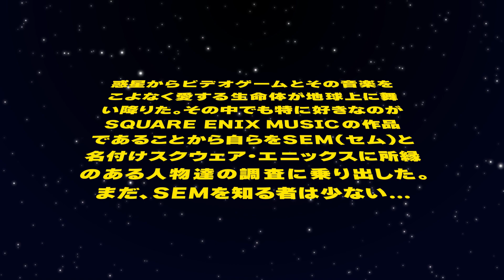#1『FF7 REMAKE』『KINGDOM HEARTS III』を担当！【島翔太朗】【SEM TALK】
今回SEMくんは『KINGDOM HEARTS III』『FINAL FANTASY VII REMAKE』を手掛けている、
作曲家の島翔太朗さんにお声がけしたようだ…！

✅SEM TALKとは？
宇宙から飛来したビデオゲームと音楽を愛する謎の生命体SEM(セム)は、スクウェア・エニックス社内にこっそりと秘密基地を作った。
彼はゲストを招き、何気ない日常からゲームミュージックなど、興味があることについて情報を聞き出しているようだが…
SEMくんの本当の目的は、今はまだ、誰も知らない。

MC：SEMくん
ゲスト：島翔太朗さん

【BGM】
曲名：Pa-Paya
アルバム名：Before the Fall: FINAL FANTASY XIV Original Soundtrack
Ⓒ SQUARE ENIX

◇SQUARE ENIX MUSIC Channelとは？
スクウェア・エニックスのゲーム音楽や音楽に関連する動画コンテンツをお届けします♪